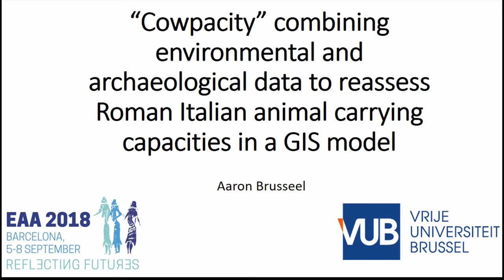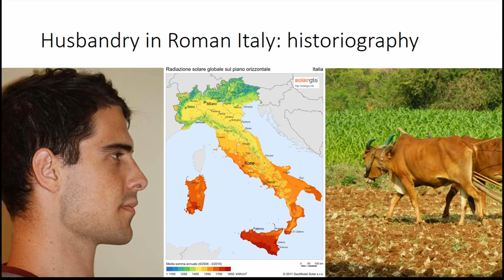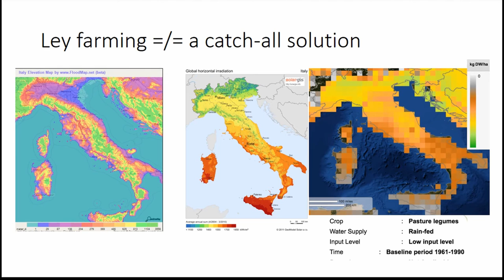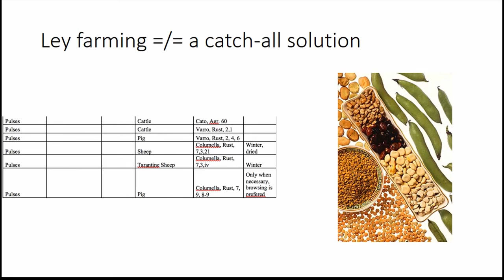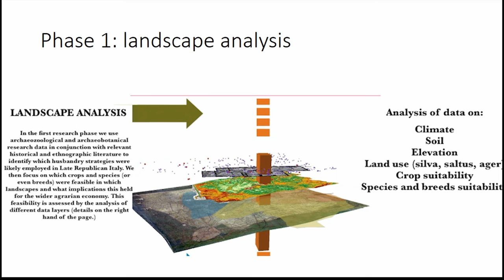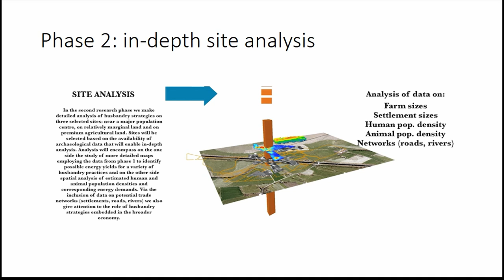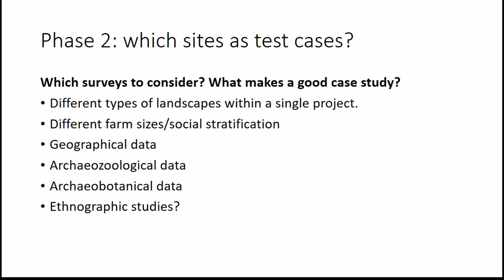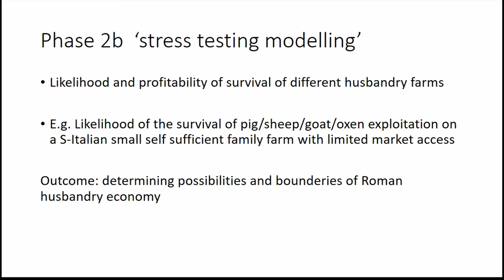“COWPACITY” COMBINING ENVIRONMENTAL AND ARCHAEOLOGICAL DATA TO REASSESS ANIMAL CARRYING CAPACITIES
Historians traditionally assumed that husbandry had a limited role in the agrarian economy of Roman Italy. They identified a lack of qualitative agricultural land because of environmental constraints as the prime cause. This scarce land was needed for foods (for people) and not so much for feeds (as pasture or fodder crops). In recent years archaeobotanical research showed that there is a rich diversity of cultivated plants that could be used as fodder and more importantly archaeozoological research showed that just about every site held mixed herds of cattle, pigs, sheep and goats. A renewed debate emerged in which a number of revisionist historians and archaeologists tried to explain how most farmers in Roman Italy (including smallholders) could maintain more livestock than previously thought. They proposed the integration of animal husbandry and arable cultivation via ley farming and the introduction of legumes as explanations. Their arguments are valuable but they only mitigate the lack of feed in a seasonal boom and bust fodder cycle and they do not fully account for the diffusion of farm animals –and their archaeological attestations- throughout the geographically highly diverse area that was Roman Italy. Considering that the productivity of ley farming and legumes would probably still be limited in the more liminal and marginal areas. To further the debate on Roman animal husbandry practices we will need to search for more nuanced explanations. To find those, and identify hitherto overlooked opportunities and restraints, we propose to build a GIS-model constructing a layered GIS-model. Which combines a range of datasets from geology, geography, history, palaeobotany and archaeozoology.

Author(s): Brusseel, Aaron (Vrije Universiteit Brussel)